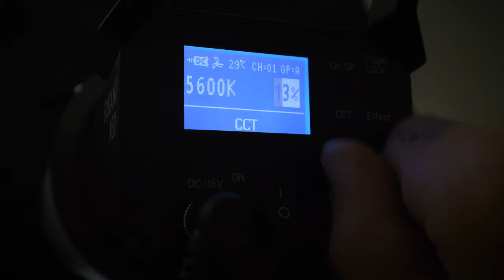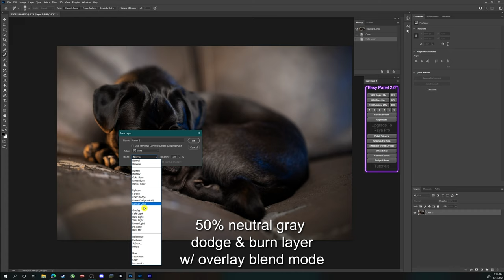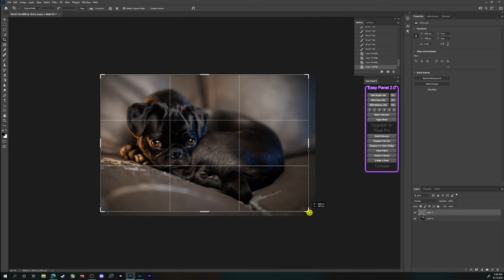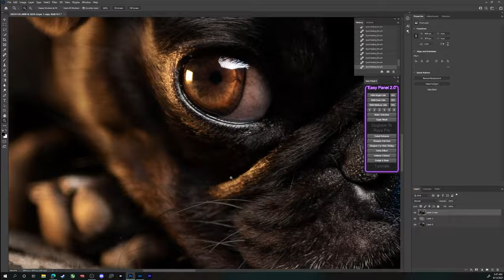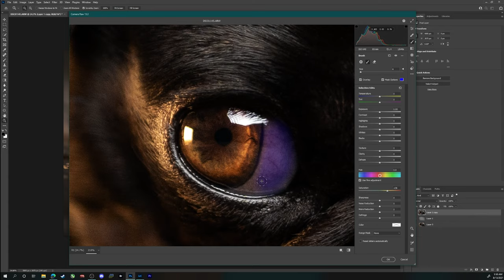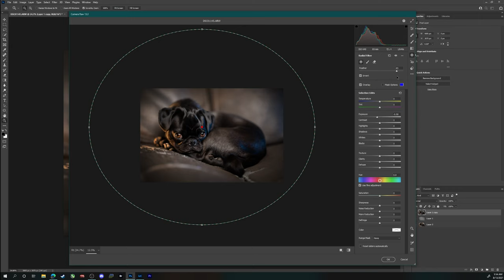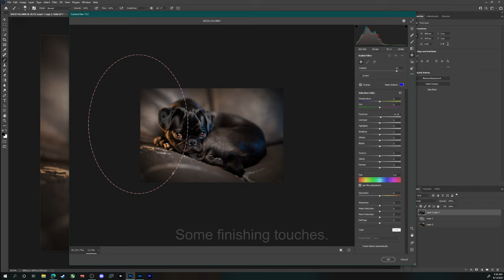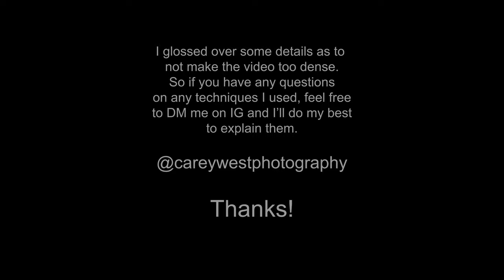RELAXING at-home Pug Portraits | + Edit | Sigma 85mm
Most of these techniques can be done in Lightroom. Its the exact same process as using Adobe Camera Raw within Photoshop. I just like having the extra control that Photoshop gives me.

- Sony a7III
   ~ Sigma 85mm f1.4 DG DN
- Sokani x60 v2 80w 5600k Video Light
- Godox SB-UE 32"/80cm Bowens-Mounted Softbox
- Aputure B7c Practical RGBWW Lightbulb
- Aputure MC RGBWW Mini LED panel
- Destroyer of Worlds
   ~ Malcolm the Pug